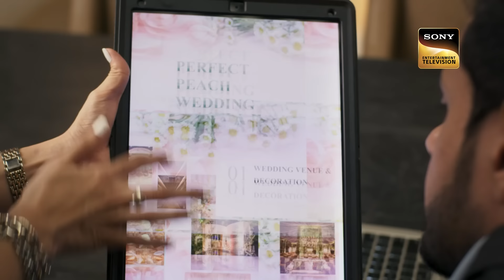The Viaan Katha Project | Katha Ankahee - Ep 184 | Full Episode | 17 August 2023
Episode 184: The Viaan Katha Project
Aarav discusses about marriage plan of Katha with Viaan. Ehsan also advises Viaan to start thinking about getting married. Meanwhile, Kailash tries to convince Teji to accept Viaan and Katha's relationship. What will Teji do? Will their relationship take a new turn or another hurdle is waiting for them.

Show Name: Katha Ankahee
Cast: Adnan Khan, Aditi Dev Sharma, Sheen Dass, Samar Vermani
Episode:184
Director: Ravi Bhushan
Producer: Sujoy Wadhava